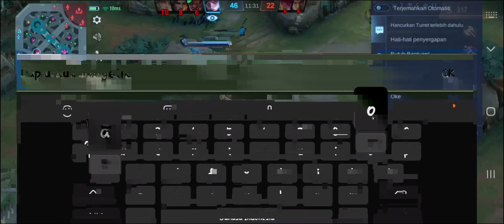Emel Sama Temen Gw Xander Coy!!! - Mobile Legends Indonesia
Terima Kasih Udh Nonton, SUBREK!